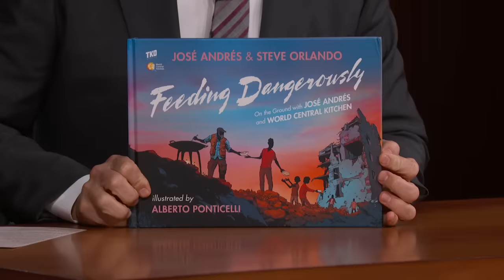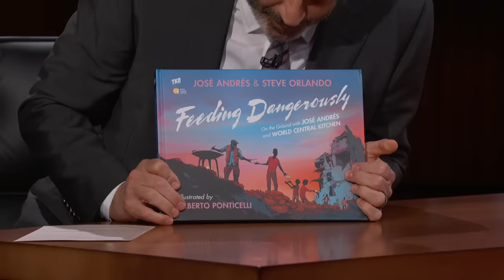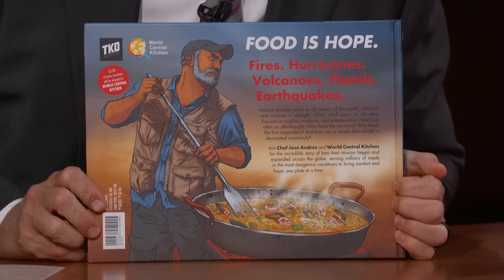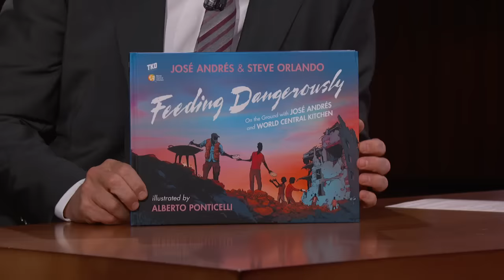Chef José Andrés on Providing Food During Crisis, World Central Kitchen & Who Invented Pizza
Chef José Andrés on his new graphic novel about the amazing work that his charity World Central Kitchen has done around the world, the power we have as individuals to move the needle and make change, being a big basketball fan and meeting Magic Johnson, his theory that the Lakers won so many rings because of ibérico ham, and that Valencians believe that coca was invented first and influenced Italian pizza.